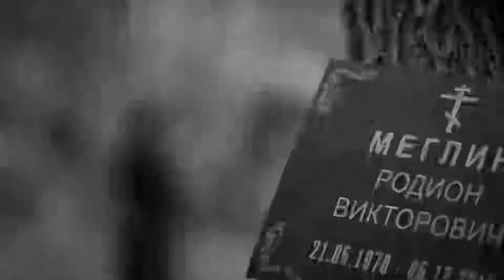The method season 2 trailer | Russian detective series | Метод 2 трейлер тизер